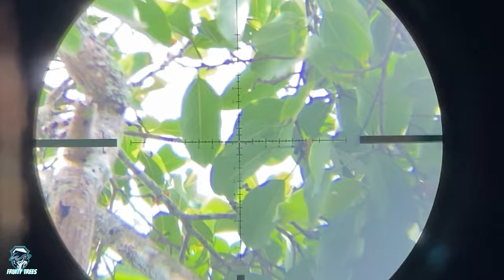ເຂົ້າປ່າຍິງຮອກກິນໝາກແພນ|เข้าป่ายิงกระรอกกินหมากแพน EP.27 Squirrels eating wild fruits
Birds and Squirrels hunting. Yellow birds are coming due to the weather is getting cold.

Cheers,
Fruity Tree